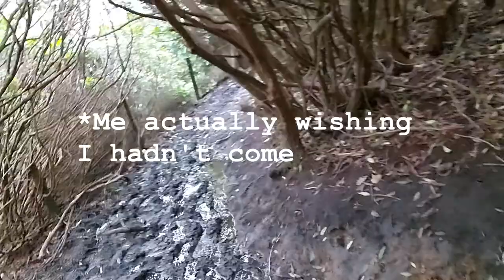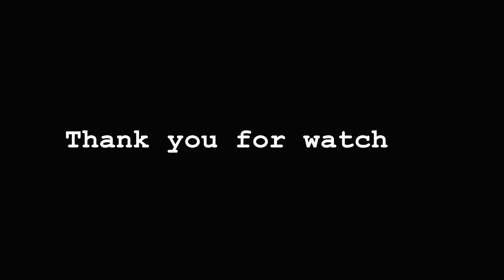Wild Bank Vlog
Walk to Wild Bank   trig in Stalybridge. Weather was a bit cloudy but mild which made the walk very pleasant. It was a bit Steeper than I anticipated, nevertheless we enjoyed the climb. Good walking Boots are recommended on the as you never know what to expect.